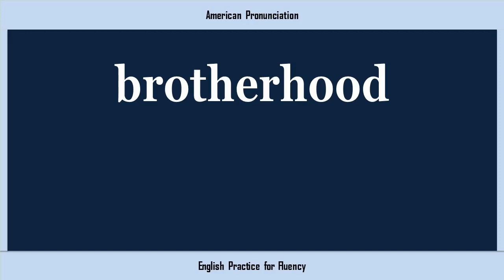brotherhood, How to Say or Pronounce BROTHERHOOD in American, British, Australian English